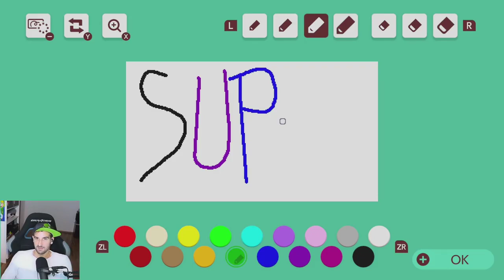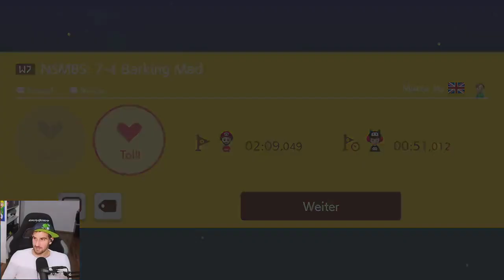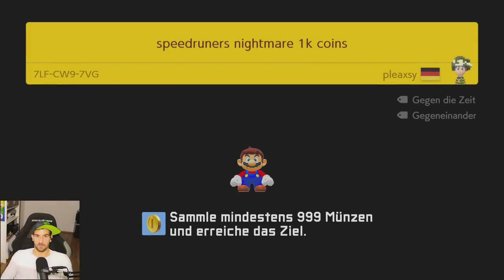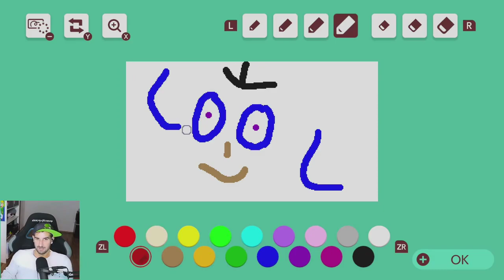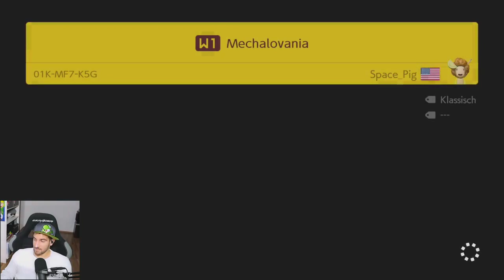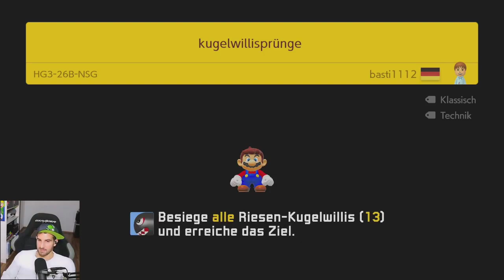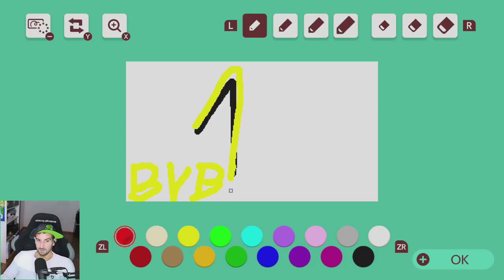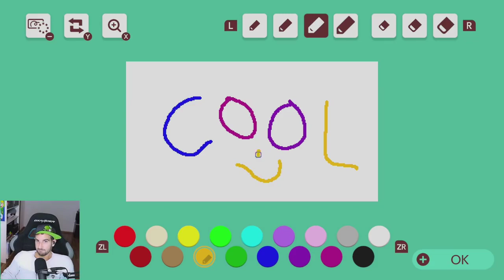Livestream Nr.5 | Den Anfang bitte einfach ignorieren^^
So langsam echt angenehm mit euch^^